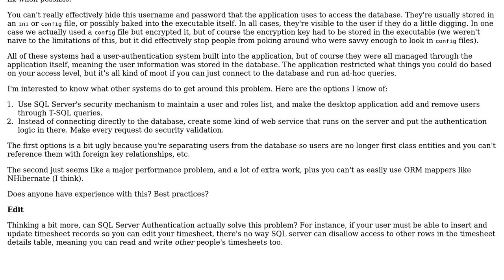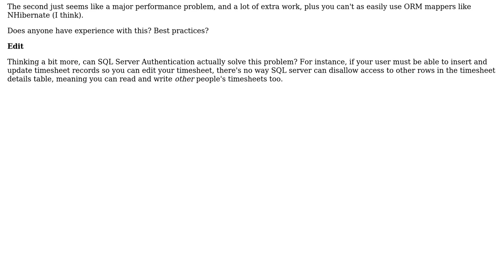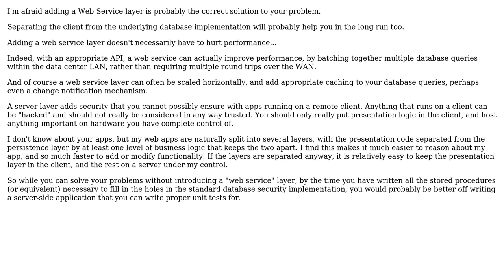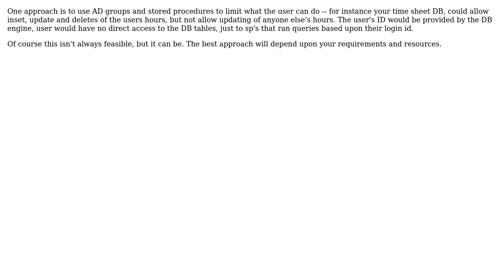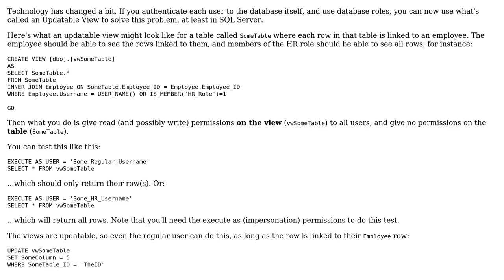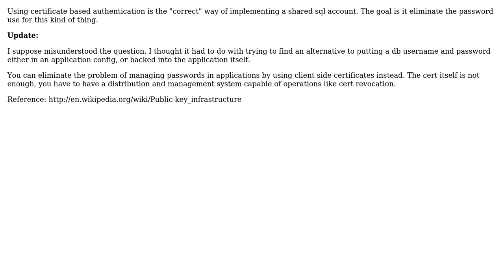Software Engineering: How do you handle database security from a desktop application?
With thanks & praise to God, and with thanks to the many people who have made this project possible! | Content (except music & images) licensed under CC BY-SA | Music | Images & others | With thanks to user Vitor Arbex user Scott Whitlock user jmoreno user James K user GrandmasterB user dietbuddha user Bill Michell and the Stack Exchange Network Trademarks are property of their respective owners. You are responsible for your own actions.